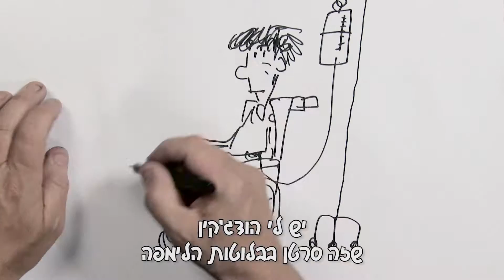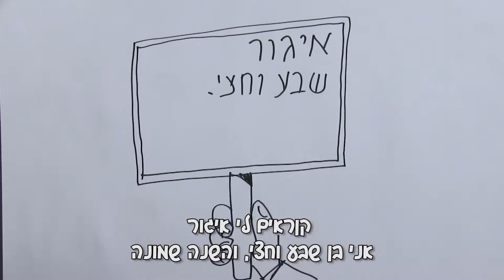עמותת Make-A-Wish Israel החלומות של מיכאל, איגור ועמית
מיכאל בן ה12 חולם לטוס ללגולנד, איגור חולם להיות טייס ועמית, חלומה הוא לפגוש את אלזה מלשבור את הקרח ולשיר לה .
אלו רק שלוש מתוך עשרות משאלות הממתינות להגשמה.
ב - 6 ביולי התקיים האירוע השנתי, אירוע ההוקרה של עמותת Make-A-Wish Israel את הסרט שתראו כאן, הפיקה איריס שלגי, אייר עמוס אלנבוגן המוכשר וערך ברגישות רבה גיל לופו.
אתם מוזמנים להתרגש איתנו.